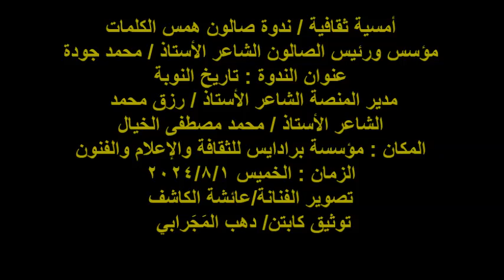صالون همس الكلمات/الشاعر/ أ / محمد مصطفى الخيال/تاريخ النوبة/الخميس 1/8/2024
أمسية ثقافية / ندوة صالون همس الكلمات
مؤسس ورئيس الصالون الشاعر الأستاذ / محمد جودة
عنوان الندوة : تاريخ النوبة
 مدير المنصة الشاعر الأستاذ / رزق محمد
الشاعر الأستاذ / محمد مصطفى الخيال
تصوير الفنانة/عائشة الكاشف
 توثيق كابتن/ دهب المَجَرابي